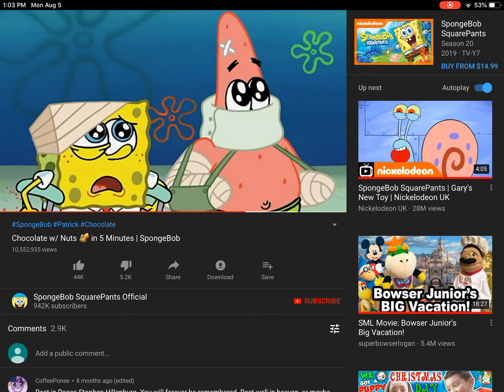August 5, 2019